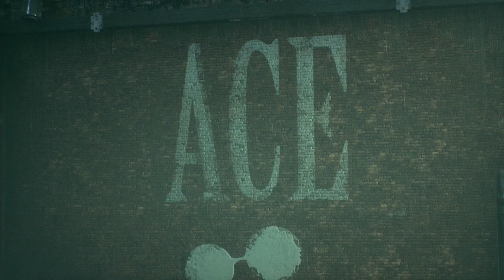BATMAN: ARKHAM KNIGHT / Long Play / Part-01 / ACE Chemical / Pinkney Orphanage / Man-Bat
Cashtag: $albarnes247 / Use my code for sign up: WSVHRDC

Batman: Arkham Knight Let's Play / Long Play
Normal Game Play